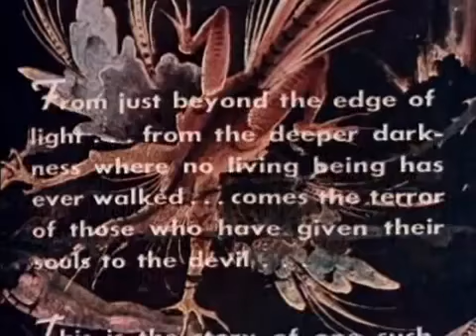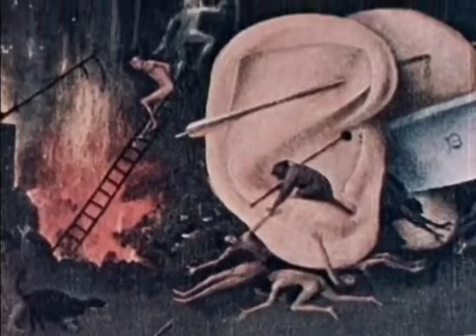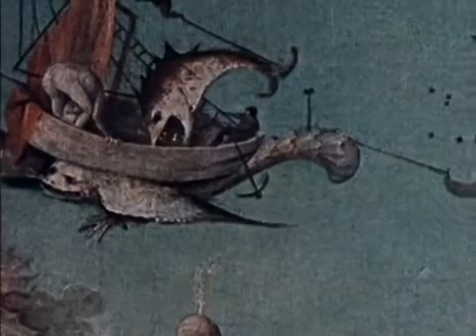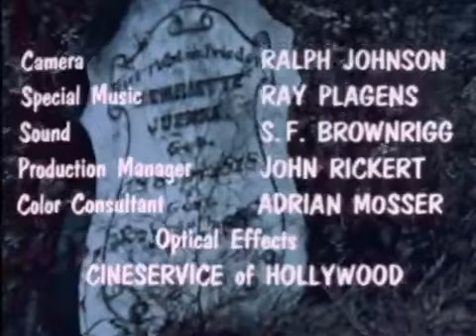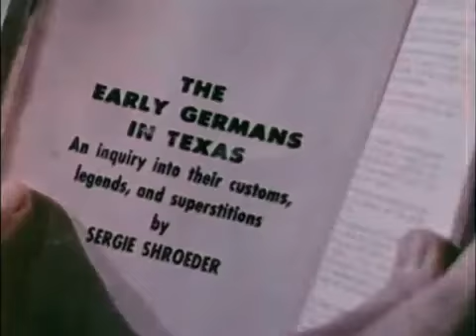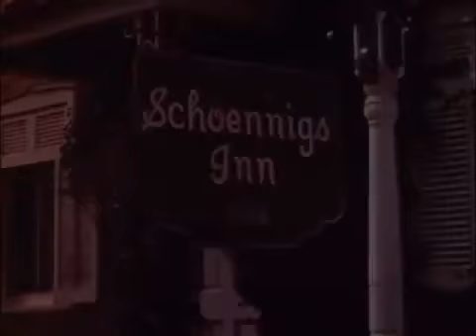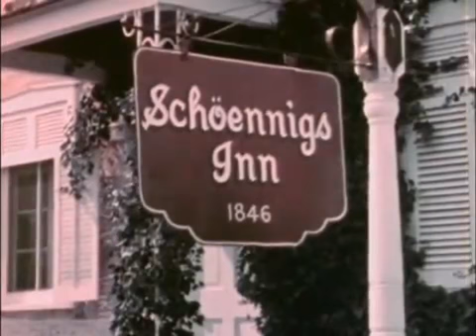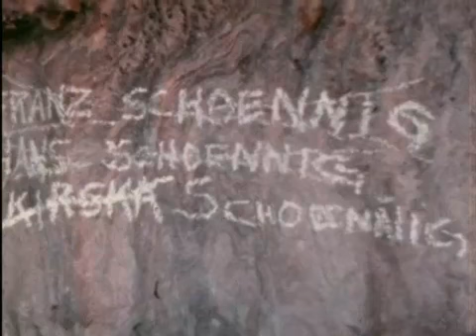The Naked Witch 1964 Larry Buchanan Cult Classic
Our Halloween marathon creeps along with this exploitation classic, which cost $8,000 to make,it  is the first feature length film from schlockmiester Larry Buchanan. In it a student researching early German settlements in Central Texas uncovers the grave of a formerly executed witch. The vengeful witch rises from her grave and embarks on a campaign of seduction, revenge and murder against the descendants of those responsible for her death. The films backer was a Texas drive in owner.

Buchanan was often compared to Ed Wood he directed other classics like;  In the Year 2889, The Eye Creatures, Zontar, the Thing from Venus, Curse of the Swamp Creature, Mars Needs Women, and It's Alive!.